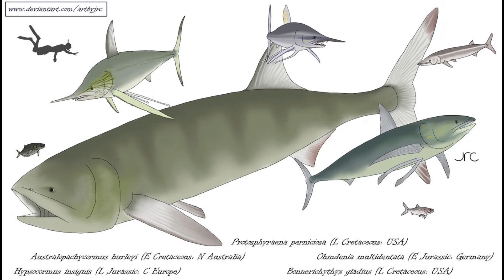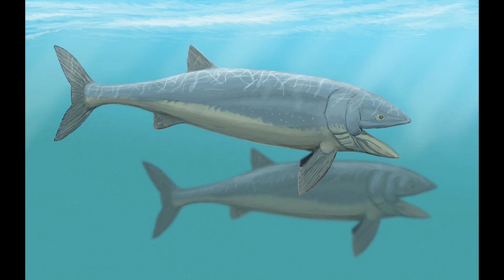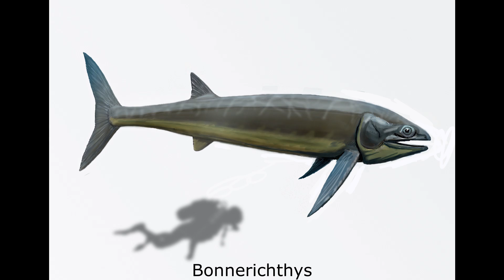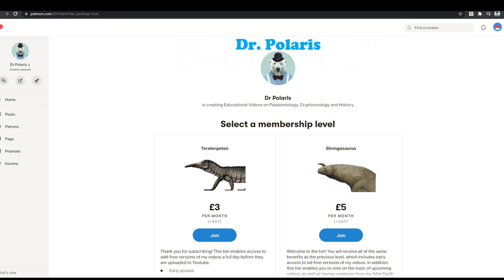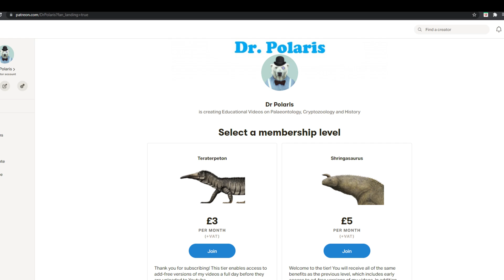Leedsichthys: Leviathan of the Jurassic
During the Late Jurassic, numerous large marine animals inhabited the warm tropical seas of the Mesozoic world. While many of these belonged to various aquatic reptile groups, such as the Ichthyosaurs and Plesiosaurs, the most massive creature in the seas was a genus of ray finned fish known as Leedsichthys. Belonging to a once diverse and successful order, the Pachycormiformes, Leedsichthys was a gargantuan filter feeder that superficially resembled modern basking sharks. Modern studies have significantly reduced the length of this genus to a still impressive maximum size of 16.5m or 54 feet and a potential mass of at least 40 tonnes. This is roughly equivalent to the modern filter feeding whale shark in terms of size, making Leedsichthys by far the largest ray finned fish to ever exist. The genus died out during the Tithonian stage of the Late Jurassic approximately 152 million years ago, possibly due to climatic changes.